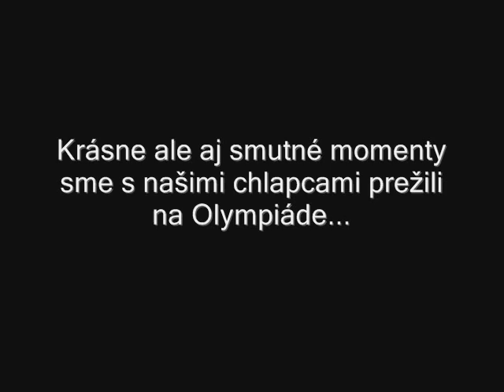Slovenská hokejová Reprezentácia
Dajte si kvalitu 480p !